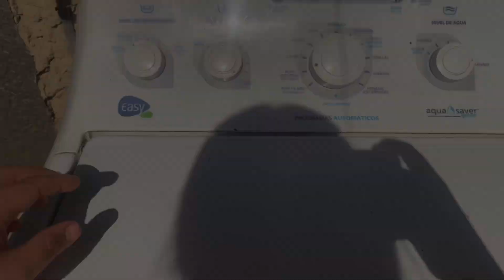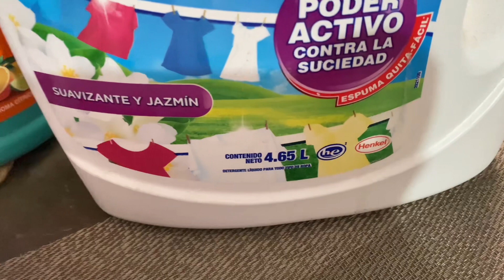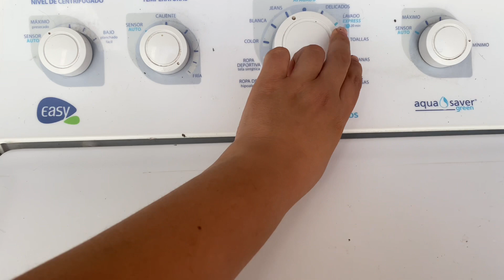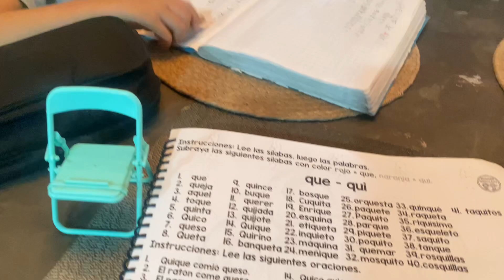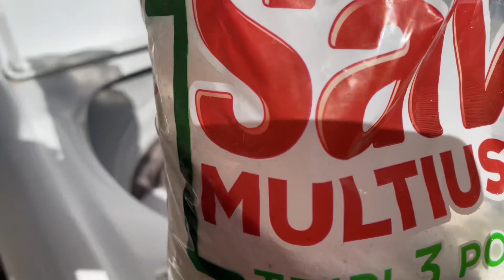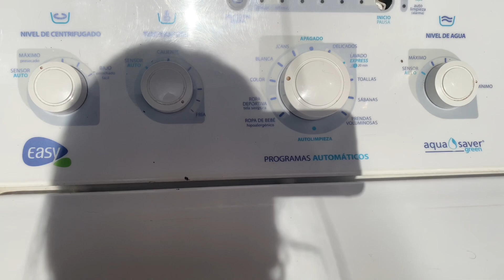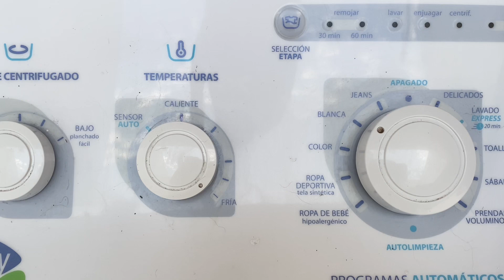🫧MI RUTINA De LAVADO 🧼 + LAVANDO TODO EL DÍA 🫧+CASA INFONAVIT